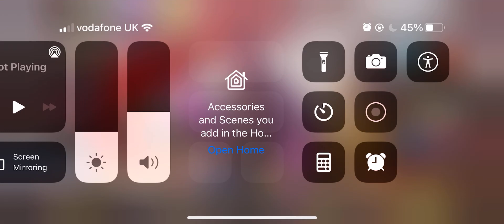I die 0 time 🤯🏆